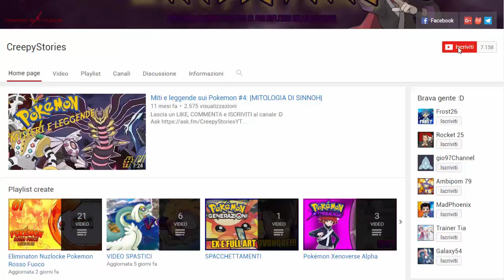NUOVI POKEMON CHE VORREI VEDERE IN POKEMON STARS! [TOP 5]